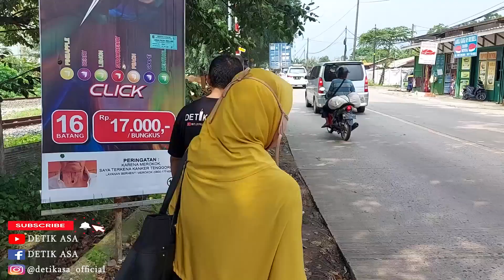ODGJ ANAK-ANAK TANPA BUSANA, TIDUR DI DALAM SEMAK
Assalamualaikum teman - teman Detik Asa. Divideo kali ini Team Detik Asa menjumpai Nuralim, ODGJ yang masih anak-anak

"Jangan lupa untuk memanusiakan manusia, karena mereka (ODGJ) sama seperti kita."

Terima kasih Inspiratorku :
Kalian hebat!